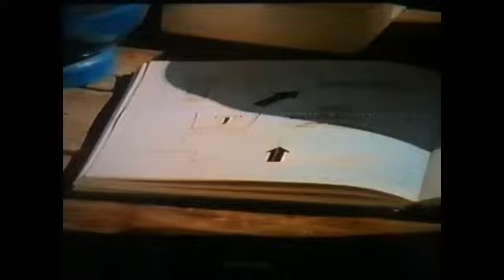"Get into that" !!!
Ross Clark Johns says "Hows this,Id get into that" ,from MAD WAX the surf movie